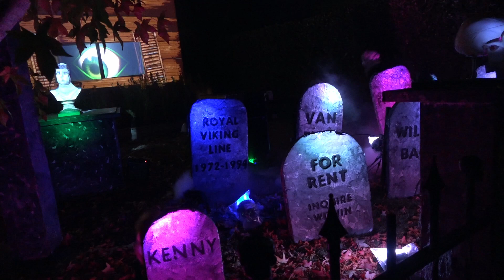The Boneyard 2024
A video tour of our Halloween display in Mill Valley, CA